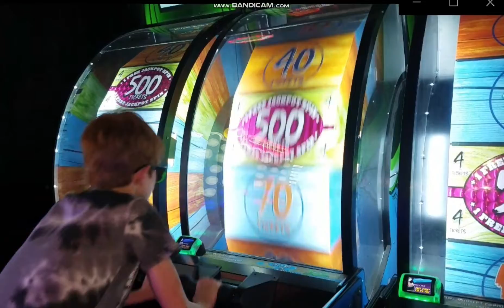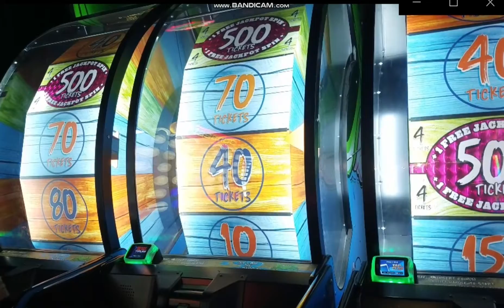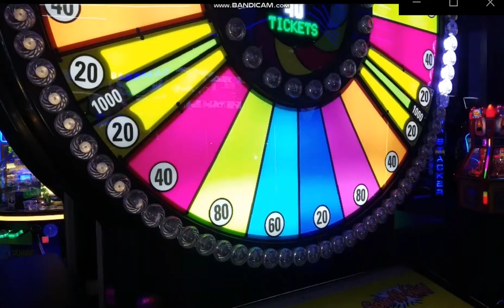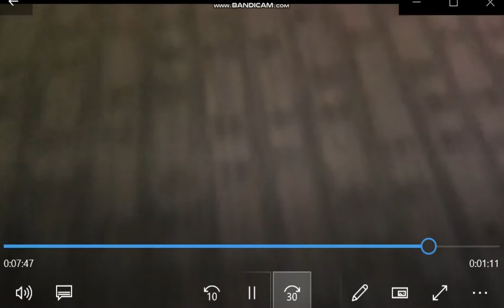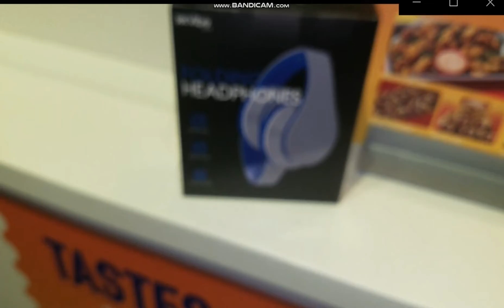Dave & Buster's vlog!!!!!!!!!!